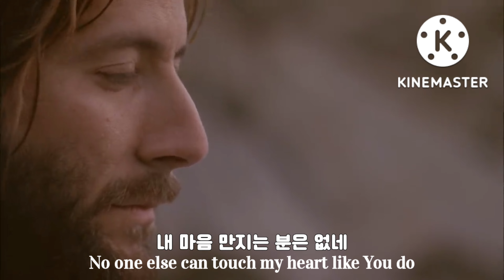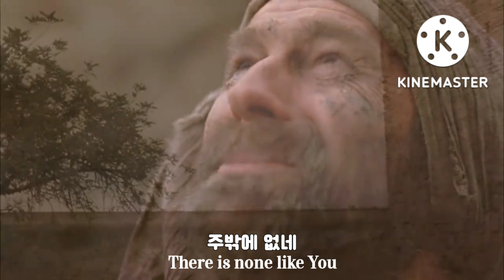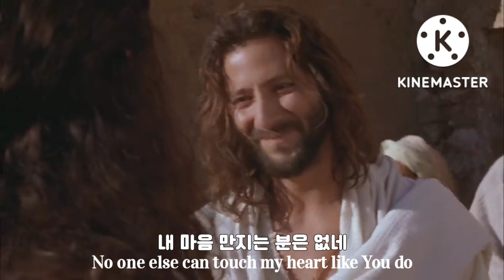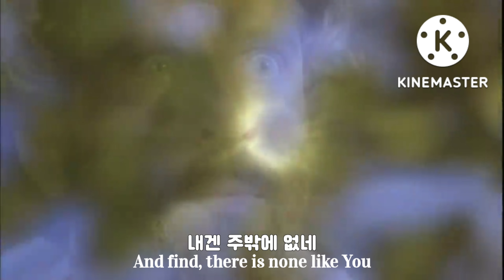There is none like You(주님과 같이) | Lenny LeBlanc & Rachel Robinson